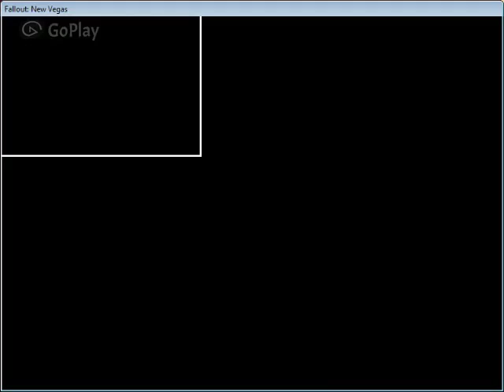FIRST VIDEO!!! Fallout New Vegas Part Juan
first video so wasn't sure what my audio levels were like.